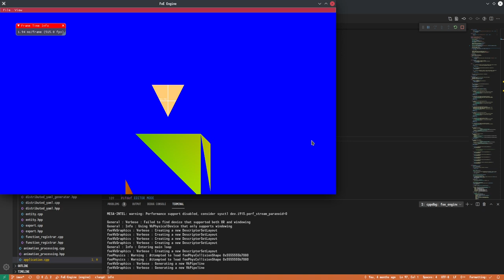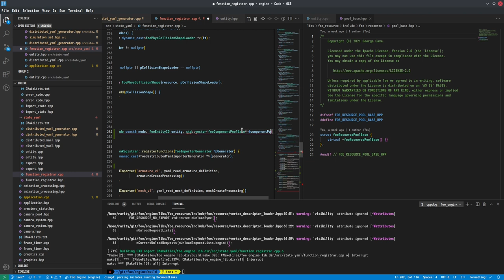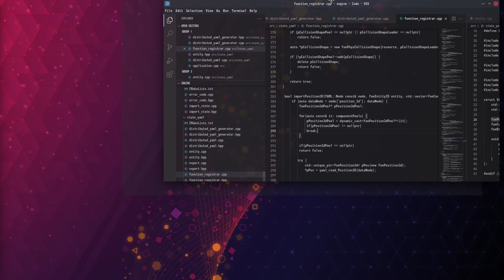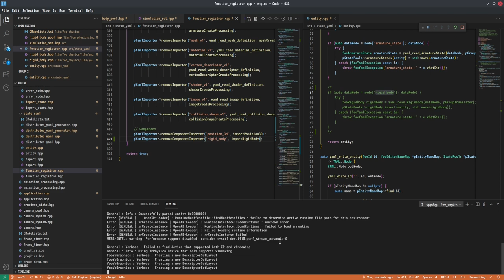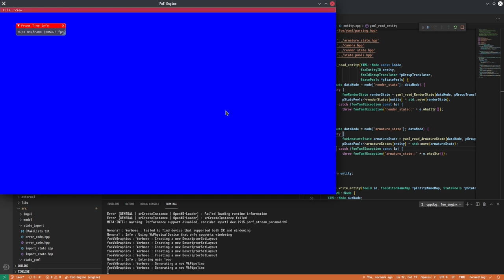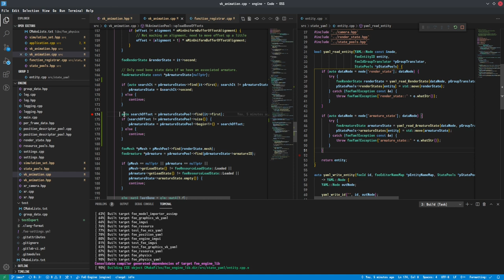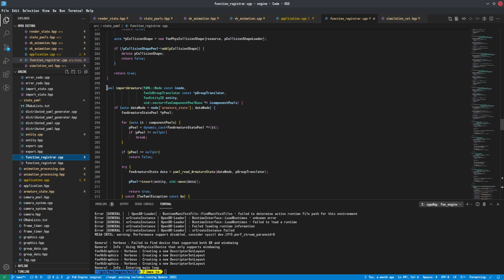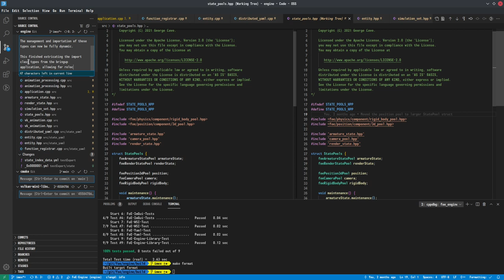100 Dynamic Entity Component Data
This session focuses on changing entity component data to be capable of being fully dynamically bound and imported, removing previously hardcoded constraints that should vinally allow for moving the majority of the importer infrastructure out of the bringup program.

2021/05/27